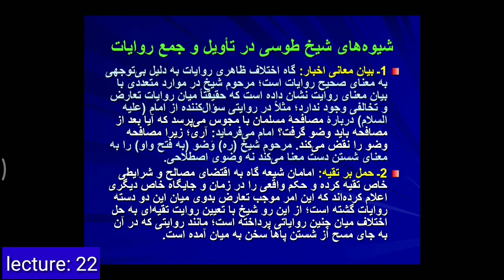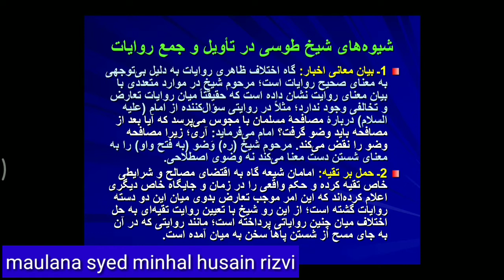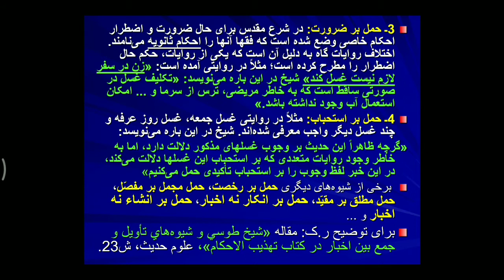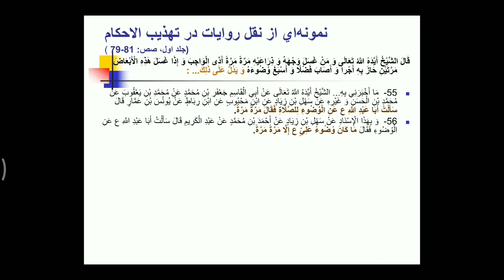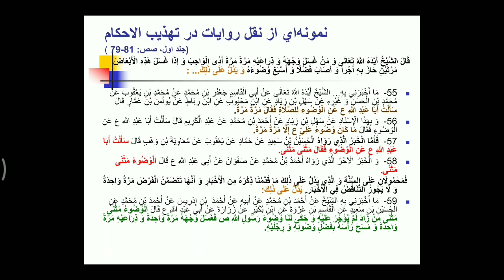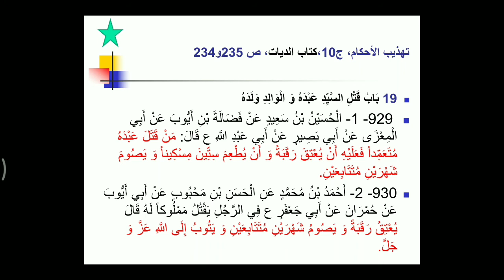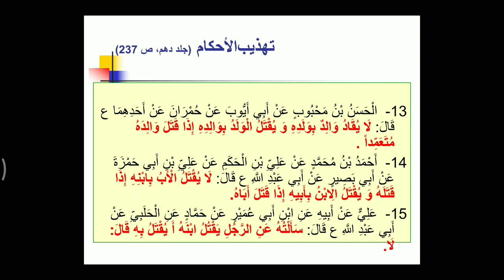Lecture 22 on introduction of shia ahadith books, Shaikh tusi p3.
شیخ طوسی رح کی کتاب تھذیب الاحکام کا تعارف